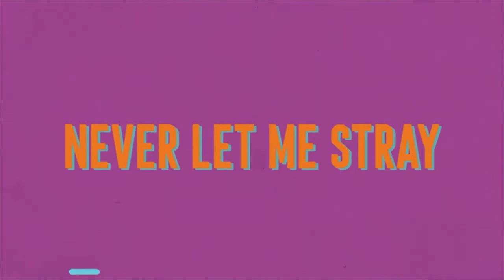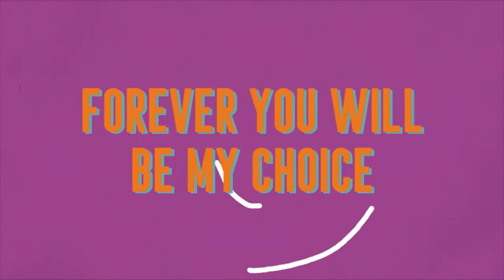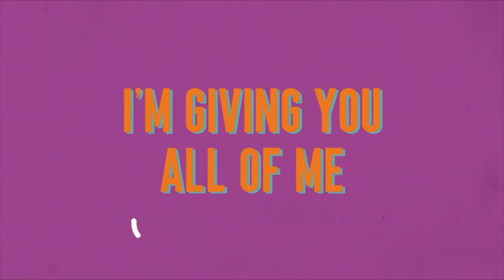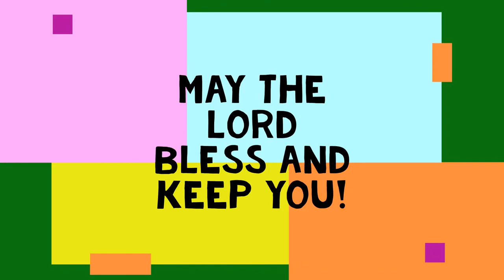Kids Connect 4/26/2020 Road to Damascus